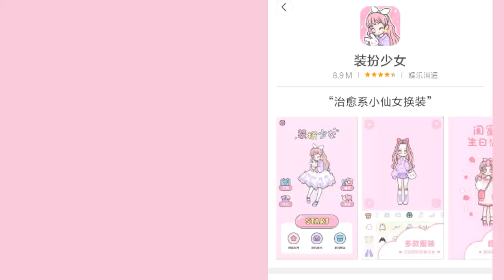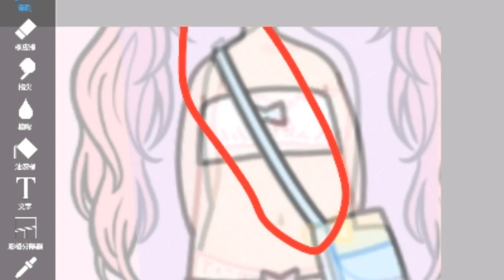Is this game copying Pastel girl?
There is a Chinese game called "裝扮少女"(dress up girl)

but it's copying and tracing Pastel girl

sorry broken English